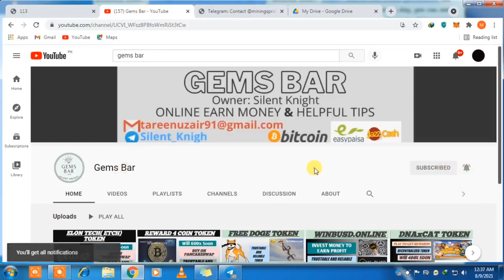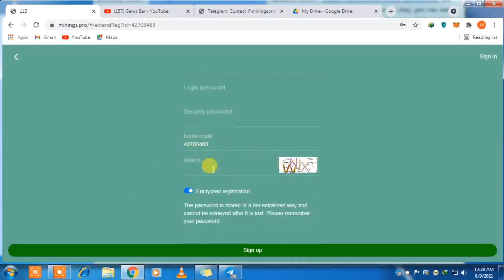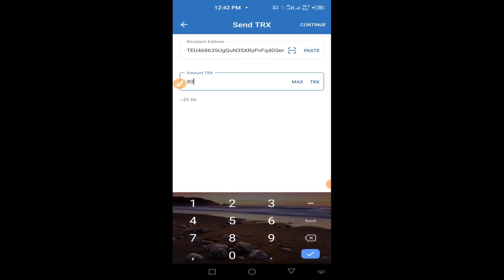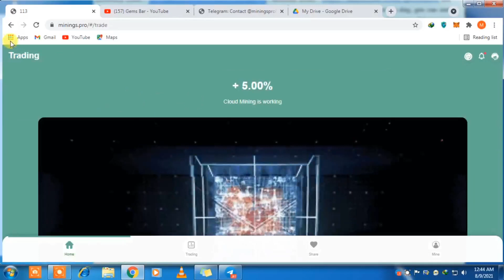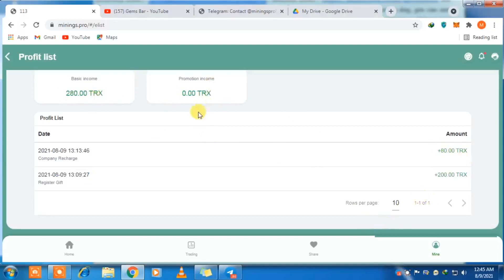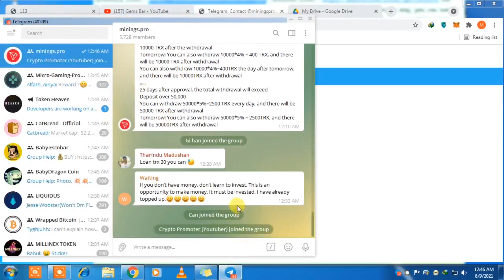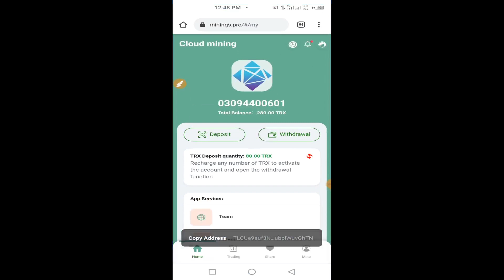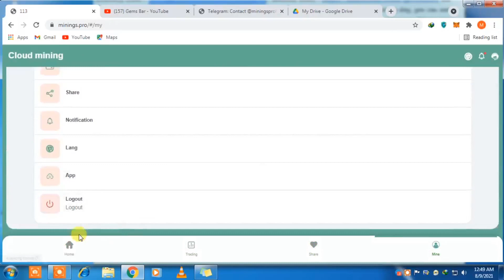TRON(TRX) MINING SITE is going to blast 500x This month. TRX WEBSITE PAYMENT PROOF. EARN FREE TRX.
Gems Bar earnmoney2021 makemoney with
TRON(TRX) MINNING WEBSITE